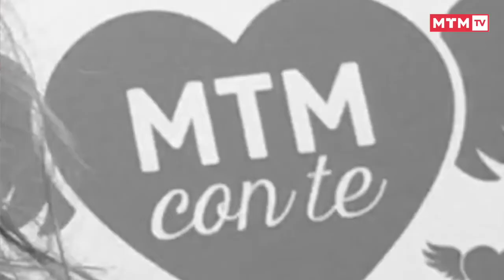MTM TV: il TG di lunedì 30 ottobre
Il nuovo appuntamento con il TG di MTM TV. Oggi presentiamo E Johnny Prese il Fucile e R.OSA che debutteranno questa settimana al Teatro Litta e al Teatro Leonardo. Conosceremo gli allievi selezionati per il IV anno della Scuola Grock e andremo alla scoperta di una mostra davvero singolare: quella delle mollette alla Triennale di Milano. Buona visione!